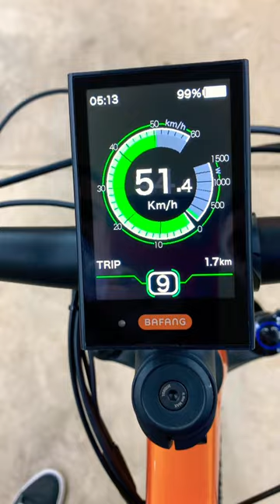Trek e-bike ⚠️Max Speed